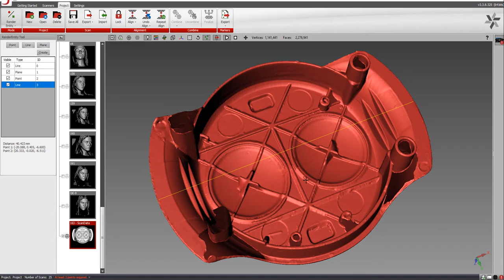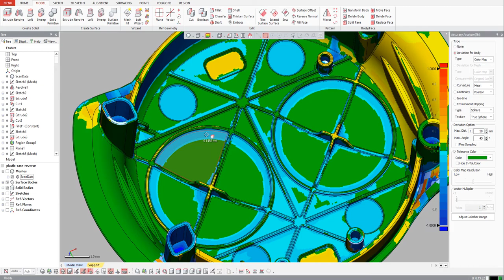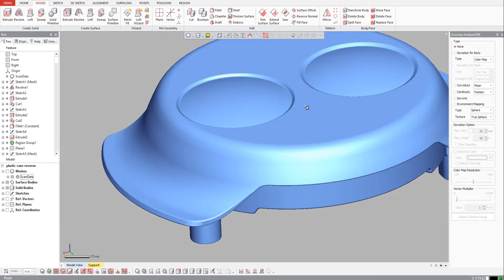CAD Reverse engineering from 3D scan data, example. Plastic cap holder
Reverse engineering from scan data. Plastic cap holder, ø 40mm

For more information about our 3d scanning services please take a look